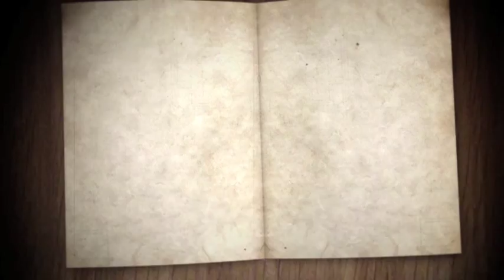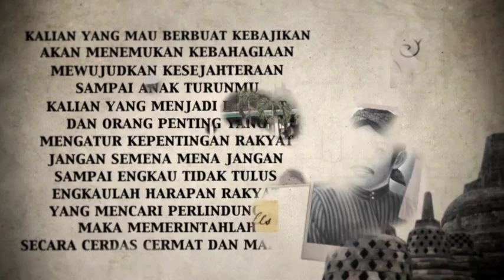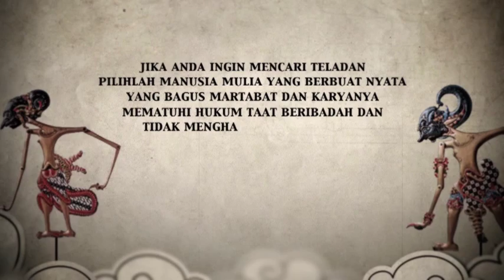HUT Otonomi Daerah 2013 - Event Bumper (2013)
// HUT Otonomi Daerah 2013 - Event Bumper 4'34" (2013)

Client : Exit9
Brand : Kementerian Dalam Negeri
Year: 2013
Category: Event Bumper, Motion Graphics
Motion Grapher / Editing : Imral Sutardjo